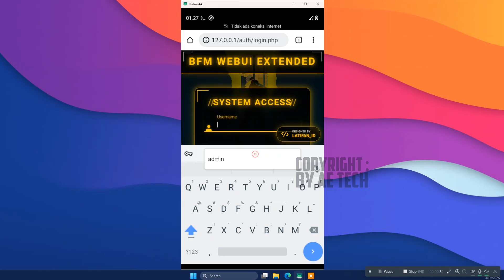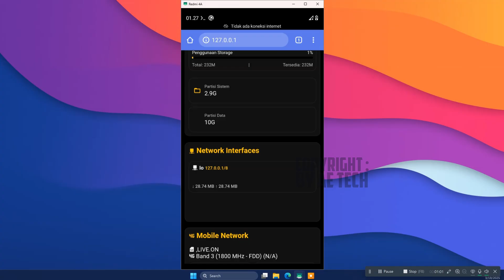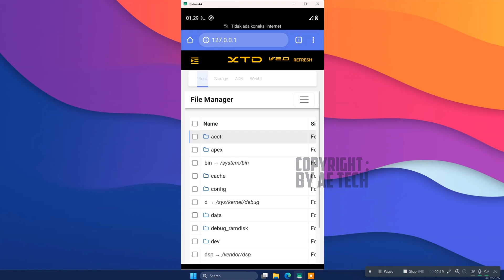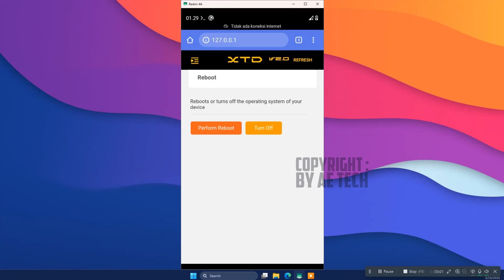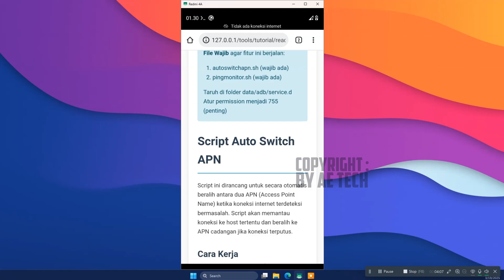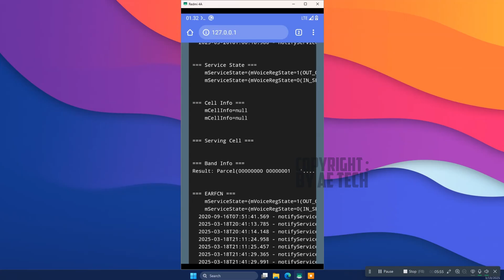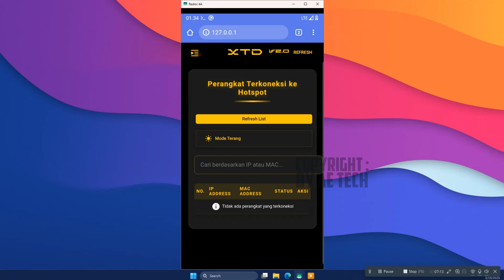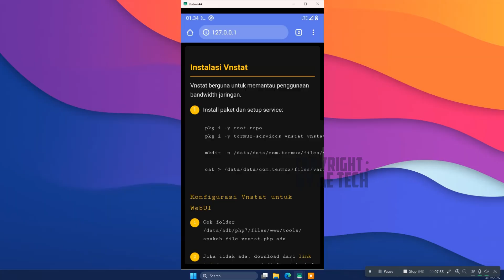Review ⭕ Web UI Argon BFM / BFR Extented v2.0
Video Kali ini Hanya Review Singkat Tentang Web UI Argon Untuk Apk Box For Android / Box For Magisk, Yg di rebuild / Modifikasi Ulang Oleh Mas Latifan. Silahkan Coba Web UI ini Berjalan Normal Di device kalian Apa tidak ❓ Komen di bawah Tipe HP kalian & Bfm Versi berapa 👌 ( Supaya yg modifikasi bisa mengetahui web UI ini berjalan normal di device apa saja.

🔰🔰🔰 LINK DOWNLOAD 🔰🔰🔰

📃 Credit :

- Box UI : Geeks121
- Argon : Taamarin, Gondes, Zay's
- Php7 server : Dimas Vito
- BFM : Taamarin
- Generator : Mitralola716

🔰🔰🔰 DEVICE UJI COBA 🔰🔰🔰

- hp : Redmi 4a
- Rom : Nusantara
- Magisk : Versi 25.2

semoga bermanfaat